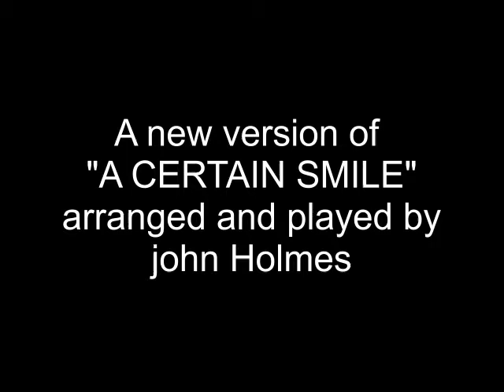"A CERTAIN SMILE"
A new version of "A Certain Smile"
It was written for the 1958 film of the same name, based on the novel, also titled A Certain Smile, by Françoise Sagan. The song was nominated for the 1958 Academy Award for the Best Original Song.